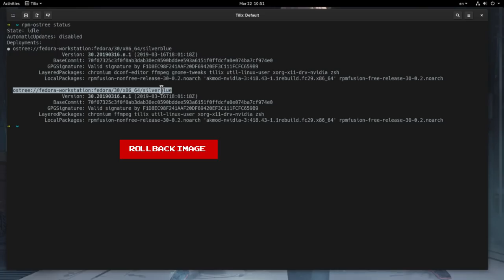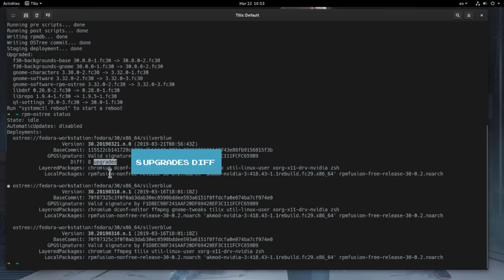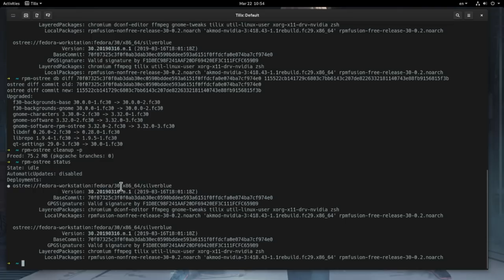Silverblue 30: a typical update with OSTree :)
Song